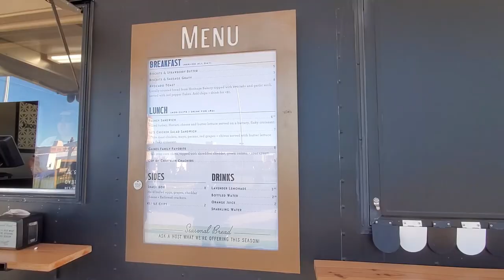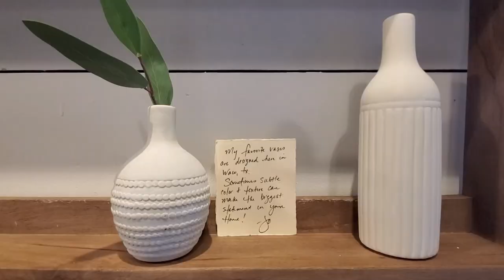Magnolia Home Spring 2022 | Magnolia Market Spring 2022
Hi everyone! Today I went to Magnolia Home to see what new things they have for Spring and also I'll show you more of the new Spring decor at Magnolia Market.

ABOUT ME